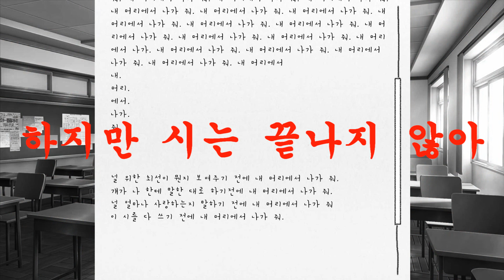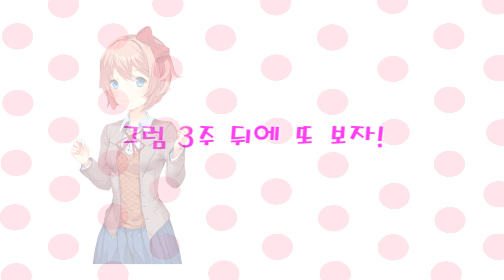[두근두근 문예부!] 풀더빙 13화(사요리 루트) *심약자 주의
두근두근 문예부 13화가 업로드되었습니다!

※이번 영상은 공포스러운 장면이 연출되어 있으니 심약자 분들께서는 시청 시 유의해주세요.

사요리 CV. 미유
나츠키 CV. 뽀통령
모니카 CV. 한란
남주 CV. 아라크네

본 더빙은 전문 성우가 더빙한 게 아니라 다소 미숙할 수 있다는 점 감안해주세요!